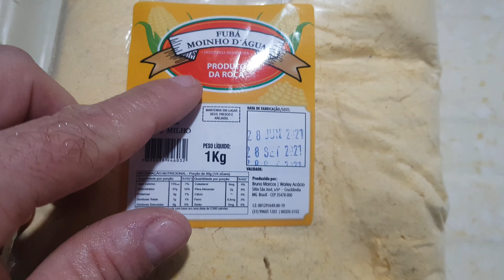MINGAU COM COUVE DA VÓ 😋😋🤗🤗/porridge with granny's cabbage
HOJE DEU VONTADE DE LEMBRAR DOS VELHOS E BONS TEMPOS QUANDO MINHA VÓ FAZIA MINGAU COM COUVE .